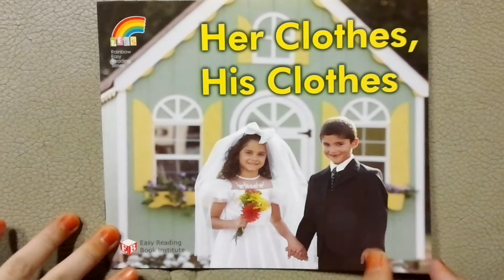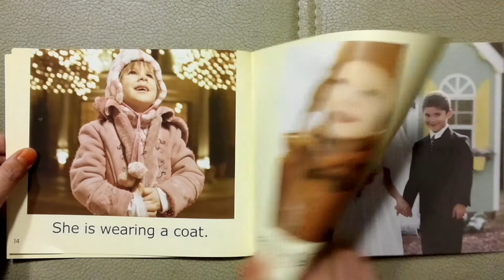Read Mary her clothes, his clothes